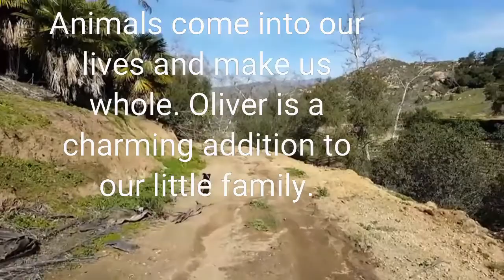Red Rock Sir Oliver Twist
Oliver is a darling Miniature American Shepherd that came into my life along with Wyatts, Huck and Lilys  and has turned our world upside down. He has charmed his way into our hearts and with his desire to have a job to do and his open mind and willingness he is well on his way to being an agility dog as well as my service dog. Thank you Karen at Red Rock Kennels for entrusting this wonderful little guy to me.